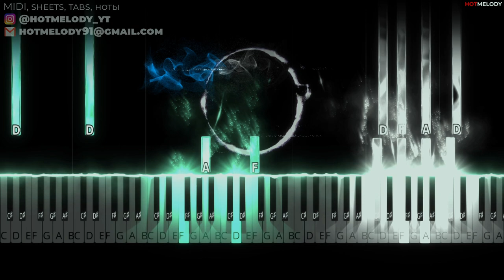The Ring Theme piano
Hans Zimmer - The Ring Theme OST - piano tutorial cover

the ring piano